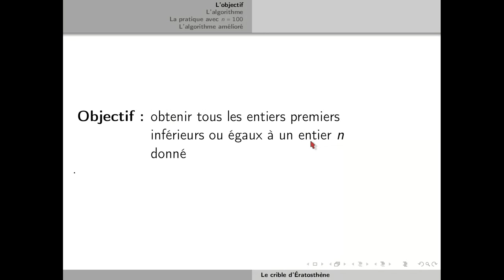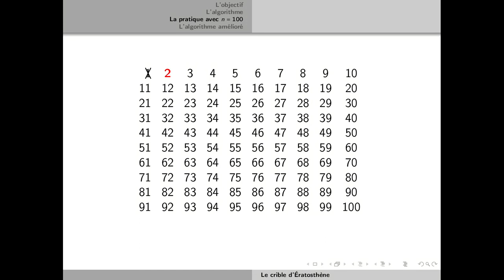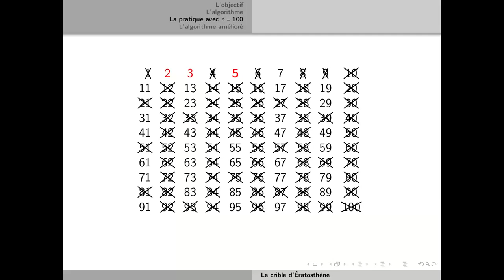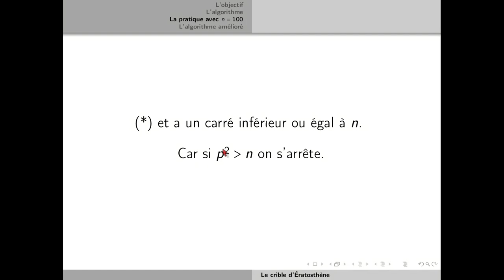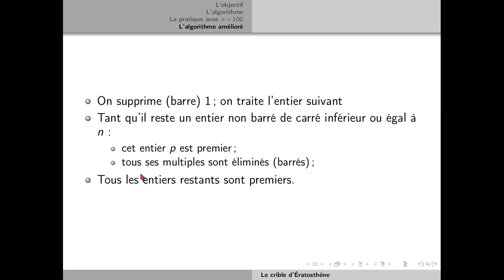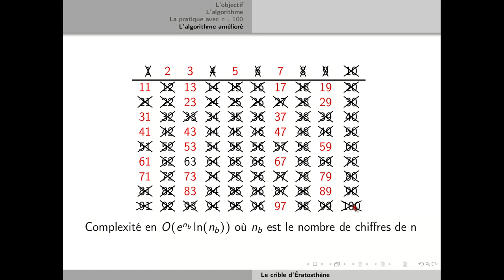Chap 22 7 nombres 1er crible